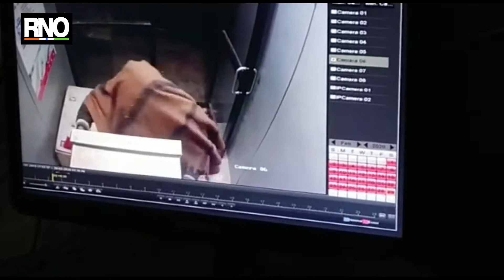जिल्ह्यात चोरट्यांचा धुमाकूळ शिरुड गावातून एटीएम लंपास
धुळे तालुक्यातील शिरुड गावात पहाटेच्या वेळी अज्ञात चोरट्यांनी गावातील सेंट्रल बँक ऑफ इंडिया शाखेचे एटीएम रोकडसह लंपास केल्याची घटना घडल्याने गावात एकच खळबळ माजली. चोरट्यांनी मध्या रात्री एटीएम मशीन्स सह जवळ जवळ १४ लाखांची रक्कम लंपास केल्याची प्राथमिक माहिती आहे. एटीएम लुटीची माहिती कळताच धुळे तालूका पोलीसांनी घटनास्थळी धाव घेतली. वरिष्ठ पोलीस अधिकारी यांनी घटनास्थळी पाहणी करून सीसीटीव्ही फुटेजमध्ये चार चोर कैद झाले असल्याची माहिती दिली. या  घटनेचा पुढील तपास पोलिस करीत आहेत.